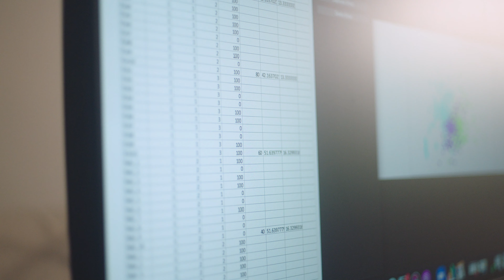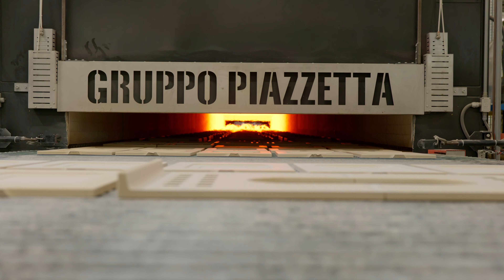Piazzetta Inside Ep. 3 - Bruno Perrone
L'eccellenza nei prodotti si raggiunge anche grazie alla qualità delle materie prime. L'attività del reparto acquisto è guidata da Bruno Perrone e ci racconta come avviene la selezione dei fornitori, ma soprattutto come il loro ruolo abbia acquisito maggiore rilevanza come partner.
Una collaborazione che permette a tutti coloro che scelgono Piazzetta di avere una stufa o caminetto dall'estetica e prestazioni di alto livello.

00:00 L'importanza dei fornitori-partner
01:17 Come scegliamo i fornitori
02:56 L'unicità dei componenti Piazzetta
07:01 La qualità delle materie prime
08:01 Fornitori nel territorio